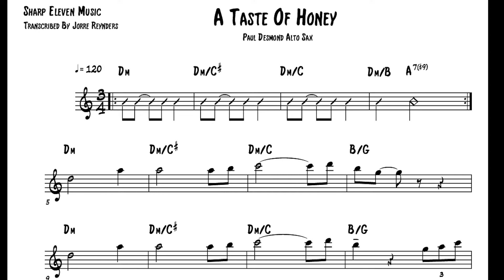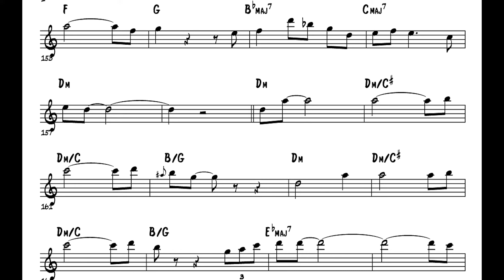Paul Desmond - A Taste of Honey (Live) Transcription | Sheet Music (Melody & Solo)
This is a easy jazz saxophone solo and tune by Paul Desmond on "A Taste Of Honey" transcription, which the Beatles made a famous version of.

➡️ If you want the Pdf for this 🎷 solo, click this link to get access to our vault of 350+ saxophone & guitar solo transcriptions for free

CONNECT